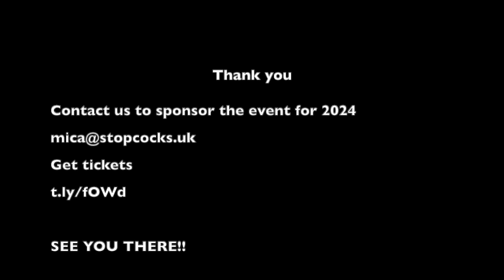Hattie Hasan MBE talks to Jamie Fisher of Monument Tools UK '23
Monument tools are back as headline sponsors of the Women Installers Together Conference happening in London on 4th July 2023.
Hattie asks Head of Sales Jamie Fisher why they keep coming back and why it's such a great initiative to get behind.